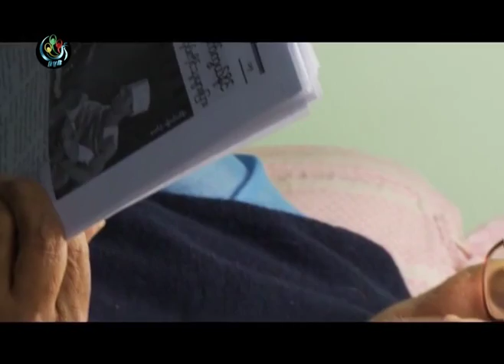U Win Tin - Documentary (DVB) Part 1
This video aired originally on DVB and Myanmar Muslims' Voice (MMV) does not claim any form or type of ownership with regards to the video documentary. for more news and articles relating to Muslims in Myanmar (Burma).